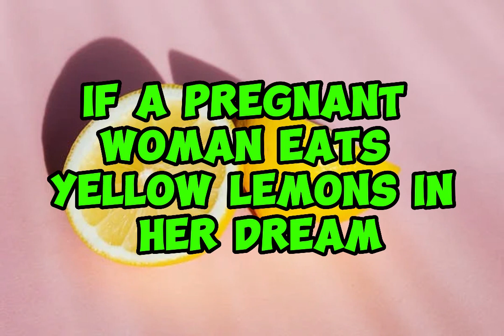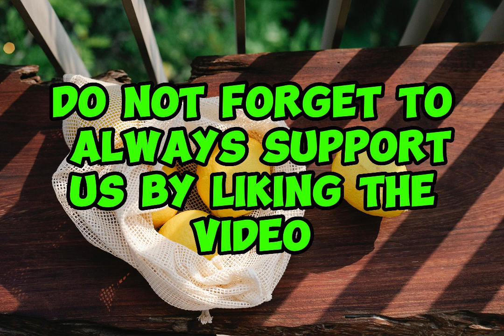Interpretation of the pregnant women seeing lemon in dream